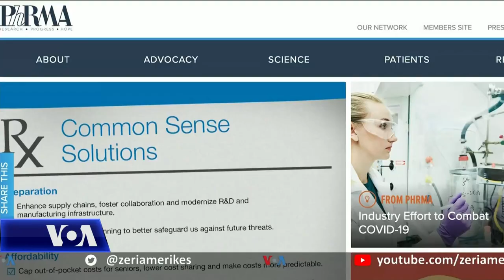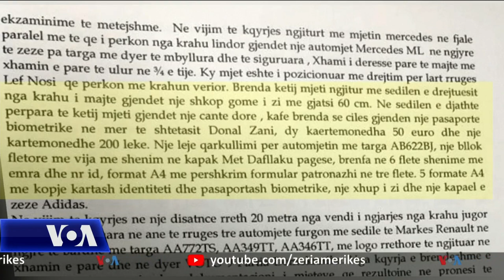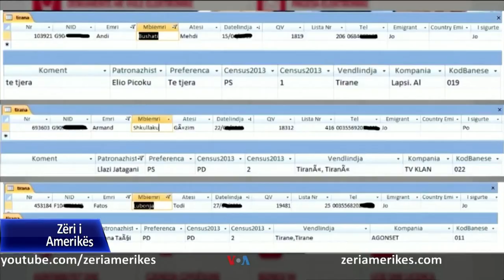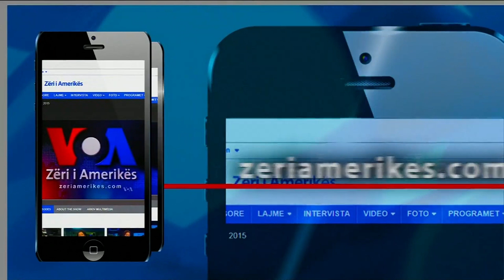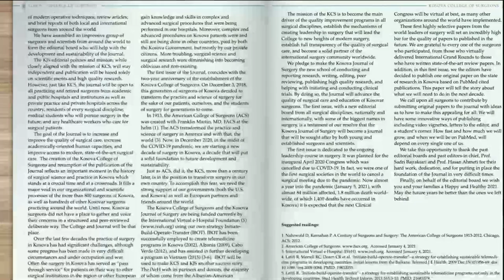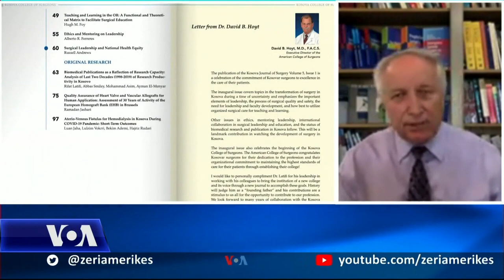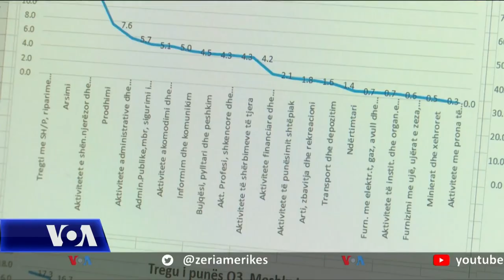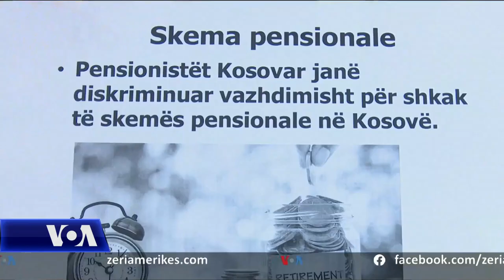Ditari 1 Maj 2021